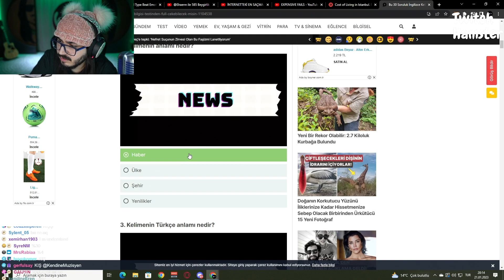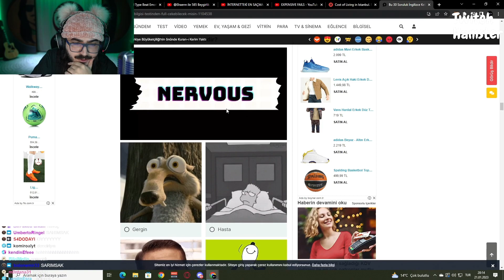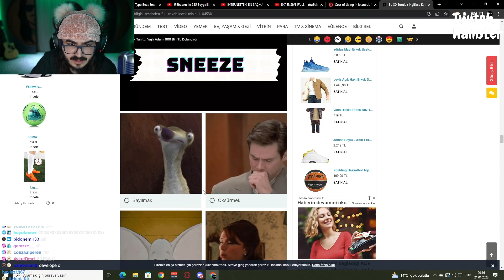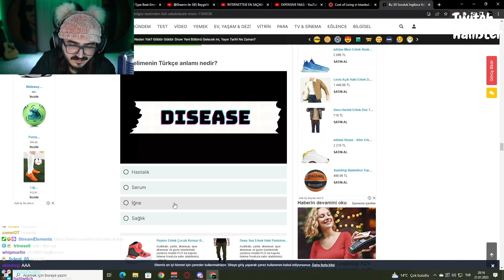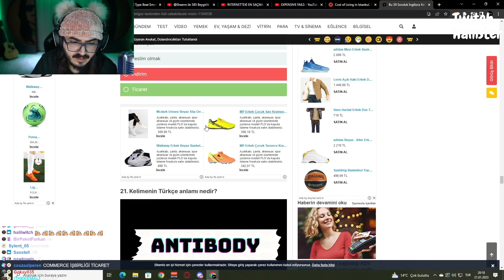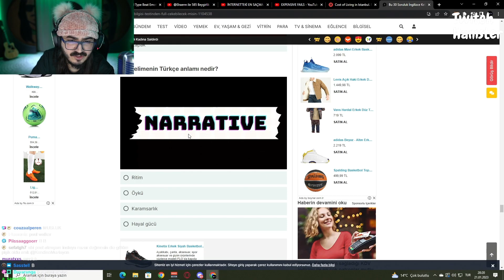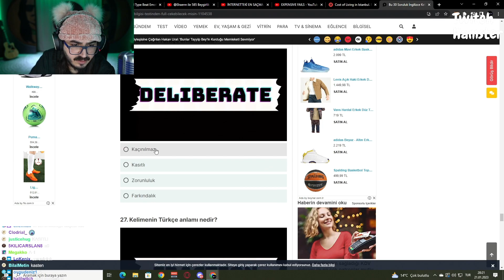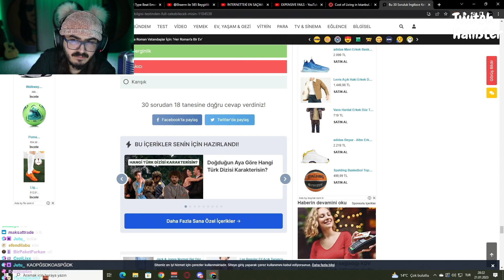KENDİNE MÜZİSYEN Bu 30 Soruluk İngilizce Testinden Full Çekebilirmisin TESTİ ÇÖZÜYOR